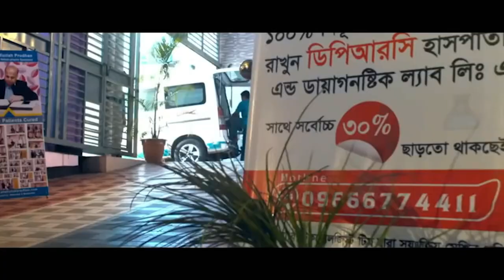PLID ‘র ব্যথা নিয়ে এসেছিলাম ৩ দিনেই আমি সুস্থ হয়ে গেছি | DPRC’র চিকিৎসা নিন সুস্থ হোন, ভালো থাকুন।